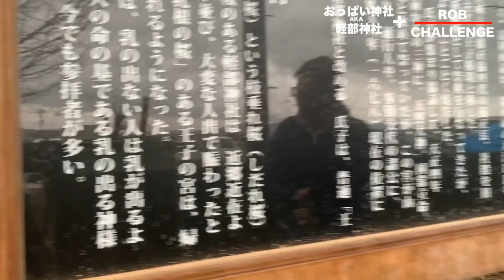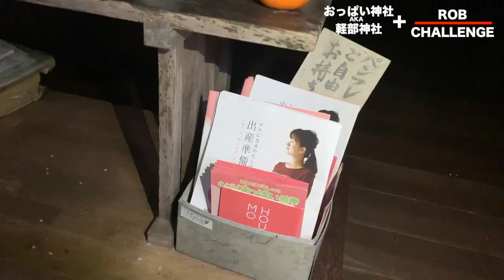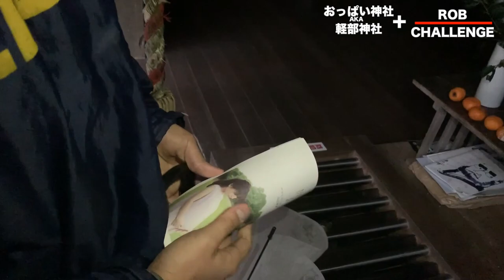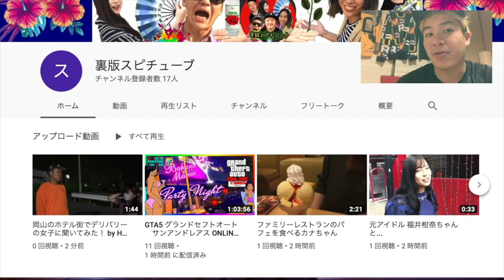《岡山おっぱい神社》【 ビートたけしの番組でも紹介され話題に】Boobs Shrine Okayama Japan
軽部神社
〒719-1172 岡山県総社市清音軽部